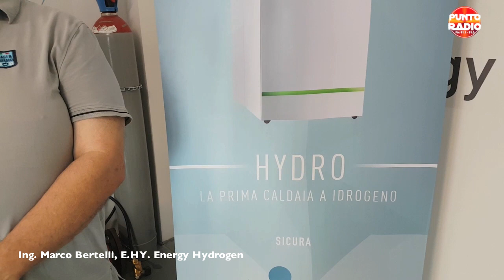Ecco Hydro, la prima caldaia a idrogeno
ASCOLTA LA PUNTATA DI IN STRADA CON PUNTO RADIO DEL 31 MAGGIO 2022
► In strada con Punto Radio. Hydro, la caldaia a idrogeno made in Pisa

NOTA BENE: IL VIDEO è STATO PUBBLICATO IL 18 GIUGNO 2018. HYDRO ORA HA UNA NUOVA TECNOLOGIA ED E' ALIMENTATA DA IDROGENO PRODOTTO IN AUTONOMIA

QUESTO IL TESTO DEL NUOVO ARTICOLO CHE PARLA DELLA CALDAIA A IDROGENO PUBBLICATO VENERDI' 20 MAGGIO 2022

La rivoluzione energetica passa da Pisa, più precisamente da San Martino Ulmiano, nel comune di San Giuliano Terme, dove la E. HY. Energy Hydrogen Solution SpA (start up  innovativa fondata dall’ingegner Marco Bertelli), a breve, immetterà sul mercato la propria caldaia a idrogeno: Hydro.
Una macchina che “attraverso un catalizzatore di titanio” fornisce “energia con pochissimi grammi di idrogeno e dal quale viene ricavato vapore che tramite una turbina permette di produrre energia elettrica, acqua calda sanitaria e da riscaldamento”.
Un sogno? No, pura e semplice realtà. Una caldaia, Hydro, che nelle sue diverse tipologie, può a seconda delle esigenze, produrre energia elettrica e acqua calda (sanitaria e da riscaldamento) per abitazioni di ogni dimensione.
Tutto senza allacci alle utenze, in completa autonomia, senza emissioni in atmosfera e ad un costo medio semestrale, tenetevi forte, di un litro di bioetanolo e di 20 litri di acqua distillata.
Due elementi che si legano a filo doppio al nuovo sistema brevettato dalla E. HY. Energy Hydrogen Solution SpA, che rispetto alla prima caldaia pubblicizzata nel 2018, non ricorre più ad una alimentazione tramite bombole di idrogeno.
Le nuove caldaie progettate dall’ingegner Marco Bertelli, confermando le stesse prestazioni già garantite dai vecchi progetti (leggi QUI), oggi diventano ancora più green e attente all’ambiente.
La vera svolta, forse quella decisiva, deriva allora dal sistema di alimentazione delle nuove caldaie brevettate da Bertelli: il produttore di idrogeno di E. HY. Energy Hydrogen.
“Il dispositivo – riporta l’azienda - è composto da una pompa peristaltica che attinge da serbatoi interni di acqua distillata e di bioetanolo in percentuali diverse tra loro. All’interno del serbatoio, per mezzo di un polo positivo e uno negativo, viene a formarsi un arco elettrico e il catalizzatore forma il biogas (Syngas) ad alta percentuale di idrogeno sporco (H2 e O). L’idrogeno così prodotto viene immagazzinato all’interno di un piccolo contenitore di 40 g ad una pressione massima di 6 bar che permette il transito della componente direttamente ad HYDRO”.
La caldaia brevettata e prodotta da E. HY. Energy Hydrogen Solution SpA, sarà messa in produzione a Pisa, nella zona industriale di Ospedaletto.
Dall’8 al 10 giugno 2022, l’azienda sarà anche protagonista della prossima Hydrogen Expo in programma a Piacenza (la prima mostra convegno italiana dedicata al comparto tecnologico per lo sviluppo della filiera dell’idrogeno).
Martedì 31 maggio, Punto Radio Cascina Notizie (dalle 11.10 circa sui 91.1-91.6 FM, in streaming su puntoradio.fm e sulla App PuntoRadioFM) dedicheranno una puntata di In strada con Punto Radio all’ingegner Marco Bertelli, alla sua idea, al suo brevetto e al futuro della E. HY. Energy Hydrogen Solution SpA.

► Contatti e info: 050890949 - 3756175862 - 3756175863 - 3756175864